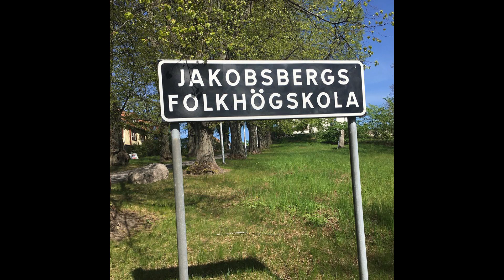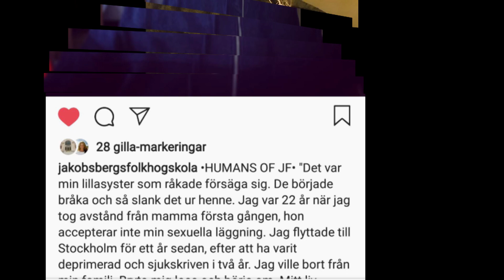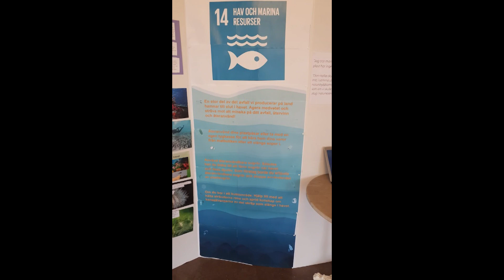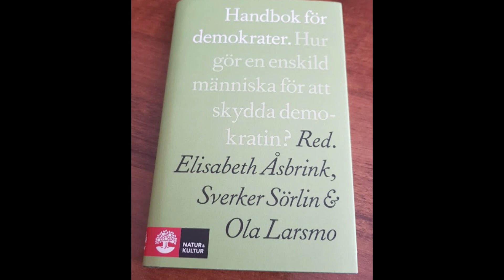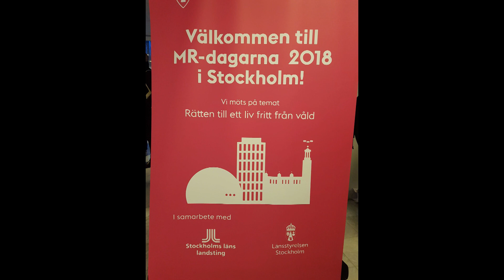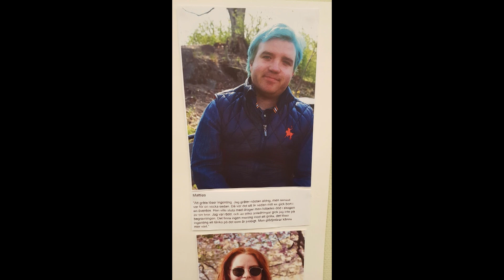tävlings daxs och följ med mig mina tre år genom ett bildspel.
För att kunna va med i min tävling och ge ditt bidrag så  adda mig på snapchat.